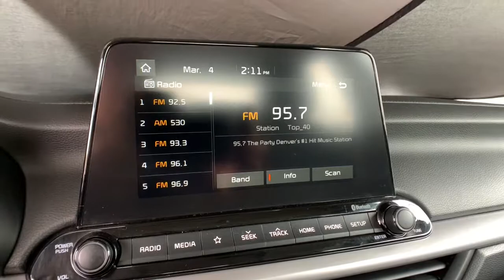2020 Kia Forte Denver, Lakewood, Wheat Ridge, Englewood, Littleton, CO LE182555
Gravity Gray Used 2020 Kia Forte available in Denver, Colorado at Medved Chevrolet Cadillac. Servicing the Lakewood, Wheat Ridge, Englewood, Littleton, CO area.

11001 West I-70 Frontage Road N

Every Pre-Owned Vehicle Under 100,000 Miles Comes With A Free Lifetime Powertrain Warranty!!!brbr2020 Kia Forte Priced below KBB Fair Purchase Price! Odometer is 21726 miles below market average! All prices are after $3500.00 Push, Pull and Drag trade allowance. All prices include $699 Dealer Handling Fee. Price does not include title or tax. Certified Pre-owned vehicles do not qualify for Push Pull and Drag. Vehicle must have under 100,000 miles to qualify for the Lifetime Powertrain Warranty. See Dealer for Details.